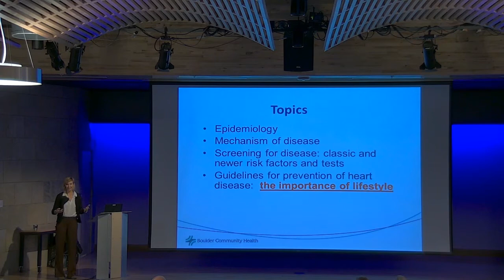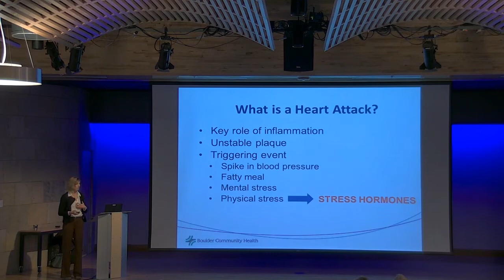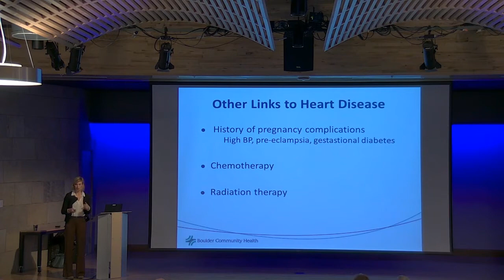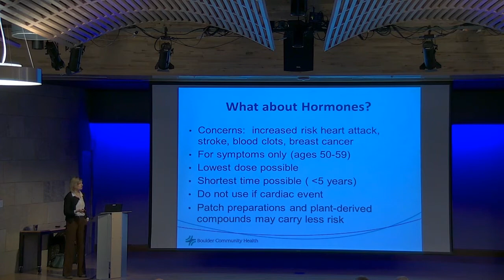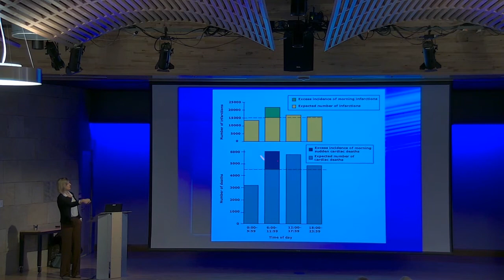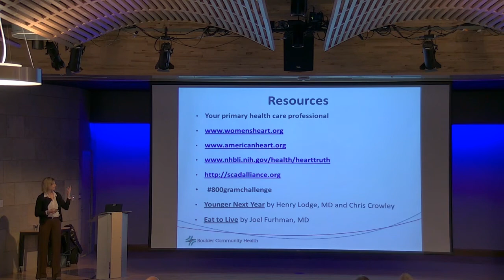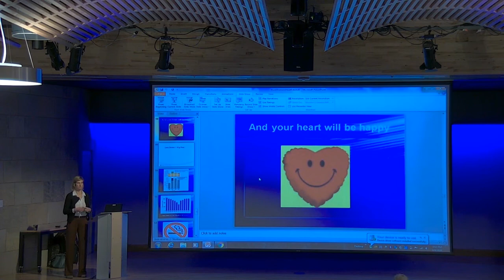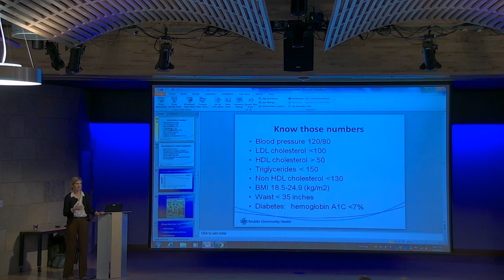BCH Lecture: Battling Heart Disease in Women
Cardiologist Dr. Molly Ware describes the latest approaches for preventing heart disease in women and screening for early detection.